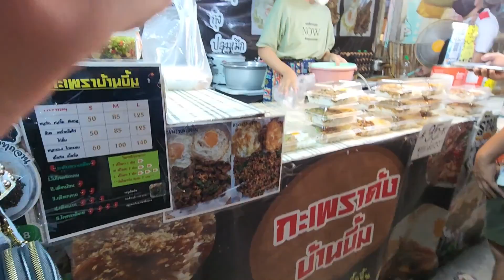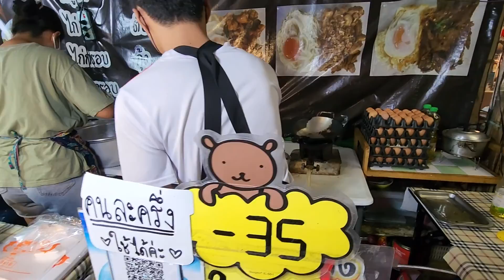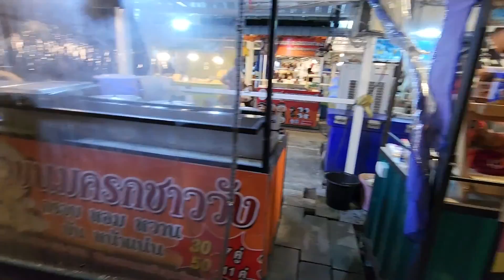3 Days in Bangkok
3 Days in Bangkok, okay, 3 days of phenomenal meals and catching up with friends. A little night market action at Indy Night Market for good measure,